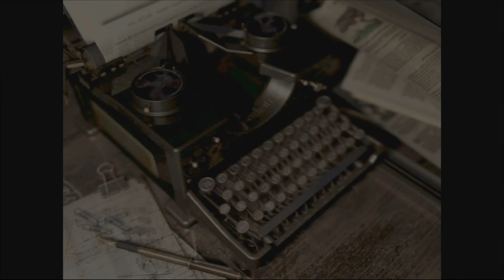Jill Sandwiches - Resident Evil HD Pt.18